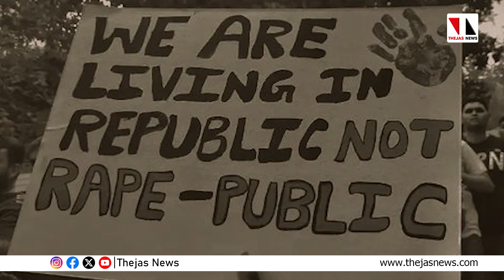നാലു വയസ്സുകാരികളായ വിദ്യാര്‍ഥിനികളെ സ്‌കൂളില്‍ പീഡിപ്പിച്ചതില്‍ വന്‍ പ്രതിഷേധം | thejasnews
Protests Over Sex Assault Of 4-Year-Olds In Thane School |thejasnews|
മഹാരാഷ്ട്രയില്‍ നാല് വയസ്സുകാരികളായ രണ്ട് പെണ്‍കുട്ടികളെ സ്‌കൂളിലെ ശുചിമുറിയില്‍ പീഡിപ്പിച്ചതില്‍ വ്യാപക പ്രതിഷേധം. താനെയിലെ ഇംഗ്ലീഷ് മീഡിയം സ്‌കൂളിലാണ് ഞെട്ടിക്കുന്ന സംഭവം നടന്നത്.
പ്രതിയെ അറസ്റ്റ് ചെയ്‌തെങ്കിലും രക്ഷിതാക്കള്‍ ഉള്‍പ്പെടെ വന്‍ പ്രതിഷേധവുമായി രംഗത്തെത്തി. ലോക്കല്‍ റെയില്‍വേ സ്‌റ്റേഷനില്‍ പ്രതിഷേധവുമായെത്തിയവര്‍ ട്രെയിനുകള്‍ തടയുകയും പോലിസുകാരെ കല്ലെറിയുകയും ചെയ്തു.